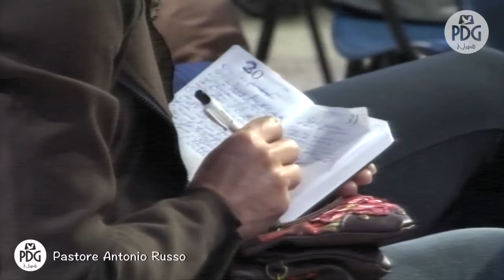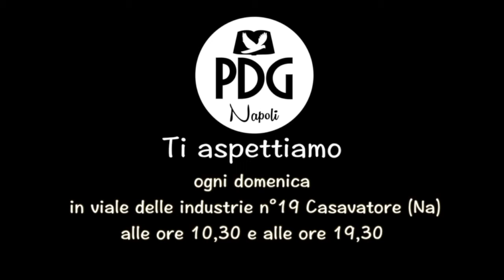L'Unzione va sempre crescendo 2°parte